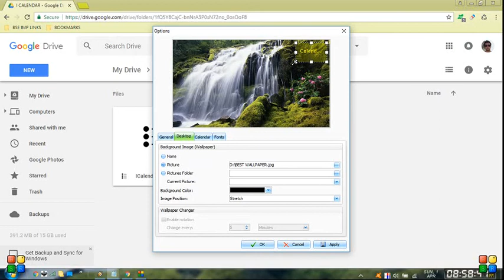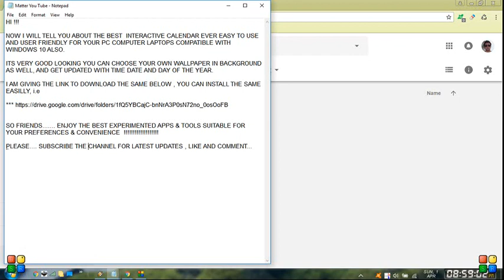INTERACTIVE CALENDAR EASY USE AND USER FRIENDLY FOR PC COMPUTER COMPATIBLE WITH WINDOWS 10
INTERACTIVE CALENDAR EVER EASY TO USE AND USER FRIENDLY FOR YOUR PC COMPUTER LAPTOPS COMPATIBLE WITH WINDOWS 10 ALSO.
ITS VERY GOOD LOOKING YOU CAN CHOOSE YOUR OWN WALLPAPER IN BACKGROUND AS WELL, AND GET UPDATED WITH TIME DATE AND DAY OF THE YEAR.